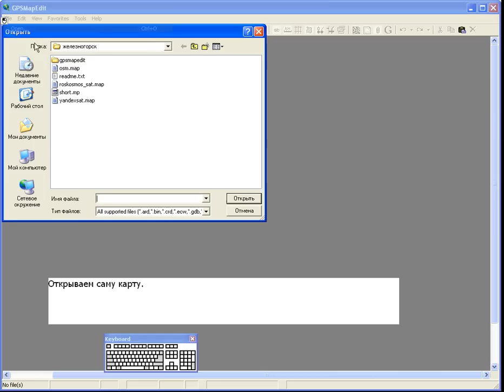рисуем карту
Создание полигонов домов с помощью программы gpsmapedit